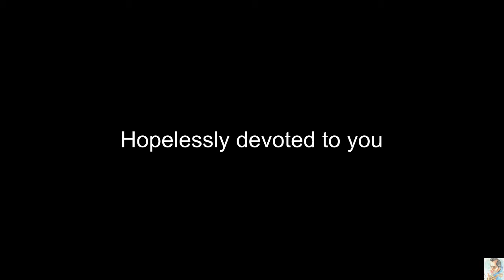Hopelessly devoted to you (Romantic Saxophone)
Romantic Saxophone
Backing Track
Autor: John Farrar